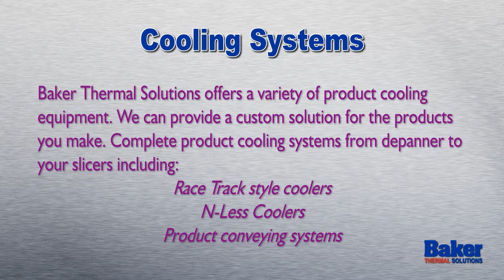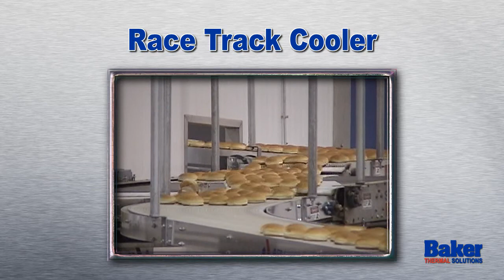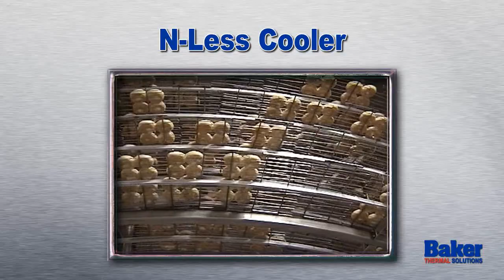Cooling Solutions from Baker Thermal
Baker Thermal Solutions offers custom product cooling equipment for the products you bake. Complete cooling systems from depanner to slicer including: Race Track style coolers, N-Less coolers and product conveying systems designed for your application.